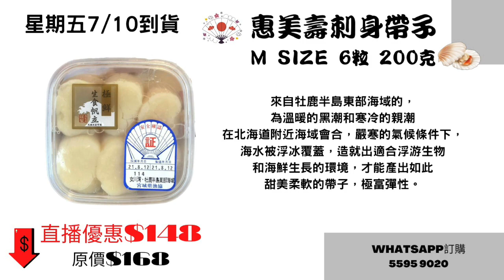又係美國佬！伊朗反政府示！一錘定音!｜大肥看天下｜2022年10月04日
又係美國佬！伊朗反政府示！一錘定音!

恒生銀行:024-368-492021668 (Wong Kwok Chung)